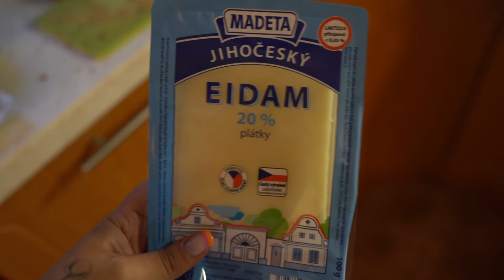Co jsem dnes jedla - NOVÉ TIPY NA ZDRAVÁ JÍDLA!🤤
Dnešní video bude další z řad Co jsem dnes jedla.